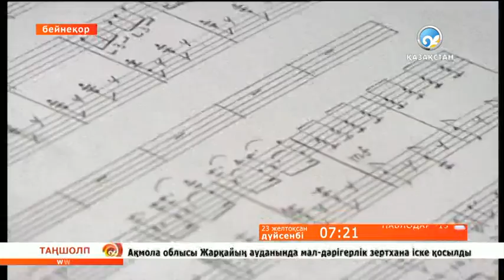Бүгін -- әйгілі композитор Мыңжасар Маңғытаевтың туған күні